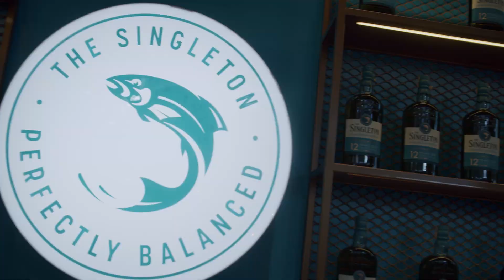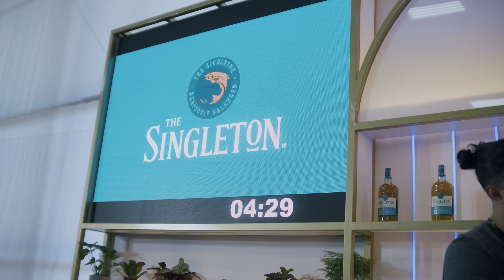Diageo no BCB 2023 | Diageo Brasil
A 3ª edição do BCB foi um sucesso! O evento atraiu mais de 6 mil profissionais visitantes nos dias 05 e 06 de junho – número que representa um crescimento aproximado de 27% em comparação com o ano anterior.

Além dos nossos três estandes, ainda contamos com mais um espaço dedicado à fase final da etapa nacional do maior campeonato da coquetelaria mundial, o nosso @worldclassbr!

*Aprecie com moderação. Não compartilhe menores de 18 anos.